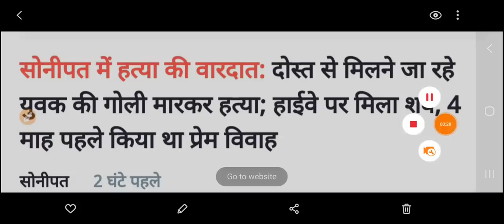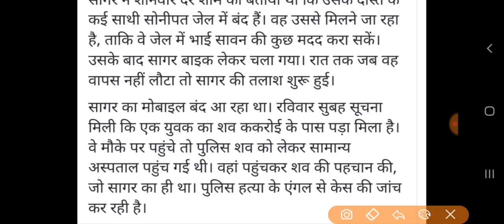अभी अभी सोनीपत में बदमाशों ने दिया खौफनाक वारदात को अंजाम//जल्दी देखो बेहद दर्दनाक मौत फटाफट देखिए